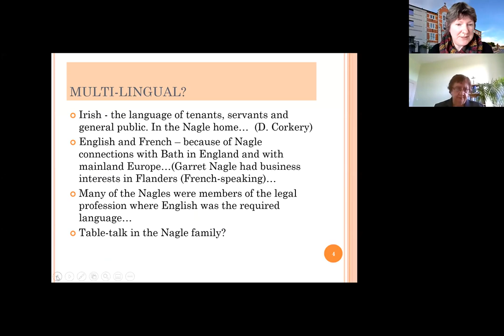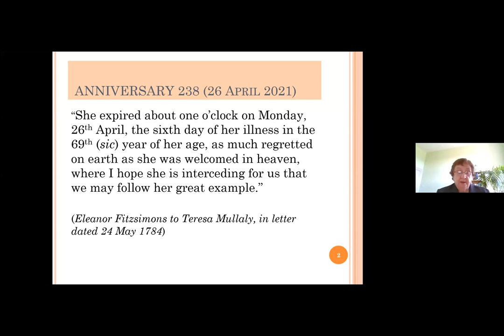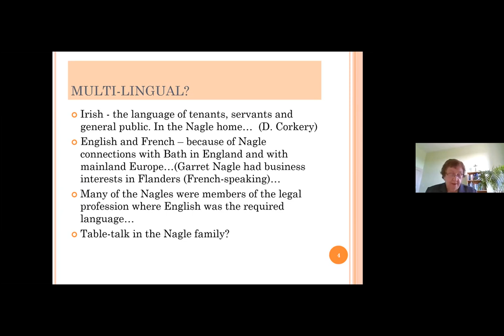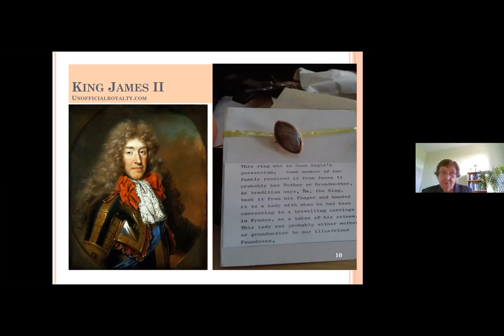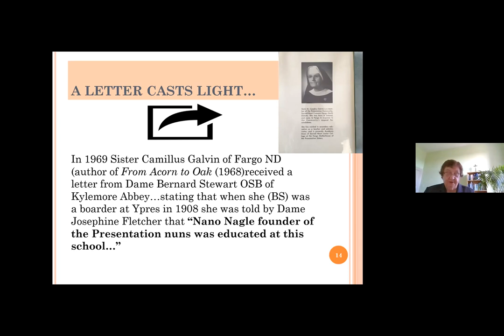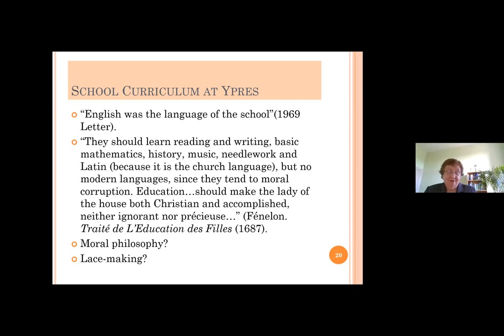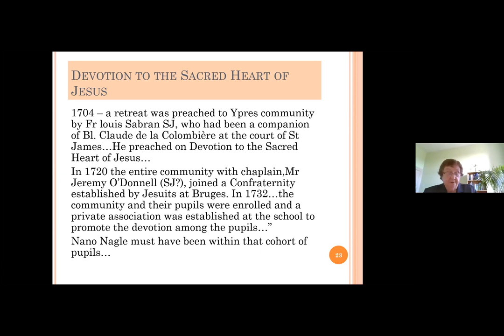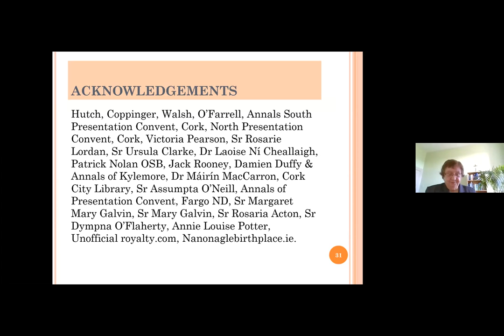Sr Mary O'Brien: Nano Nagle’s Experience of Cultural Diversity in her Early Years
On the anniversary of Nano Nagle’s death, Sr Mary O’Brien joined us for a discussion entitled “Nano Nagle’s Experience of Cultural Diversity in her Early Years: A Factor in the Creation of her Global Perspective?”

This talk touches on Nano’s Early Life and education.